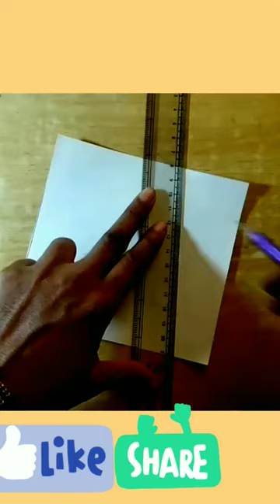Easy happy new year drawing /easy Tom